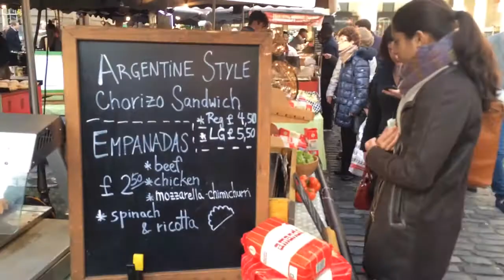Food market at Covent Garden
I was wondering around Covent Garden and decided to shoot some scenes with my iPhone. This clip was shot and made on the iMovie app, and I'm actually very impressed by it! Hope you guys will enjoy the short and simple film.